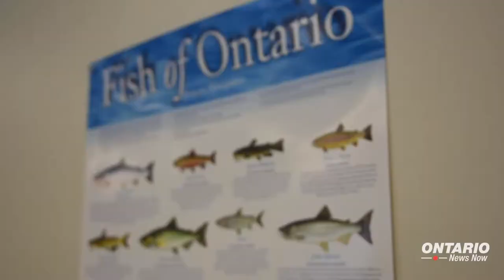Visiting Normandale Fish Culture Station, the oldest operating fish culture station in Ontario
Minister John Yakabuski and Toby Barrett visited Normandale Fish Culture Station, the oldest operating fish culture station in Ontario where the health of Ontario’s fish are tracked and ensured. Ontario Fish and Wildlife stocks up to 8.5 million fish into 1,200 water bodies each year!